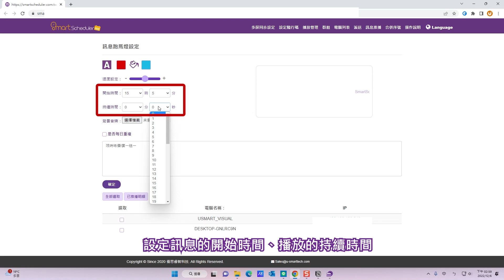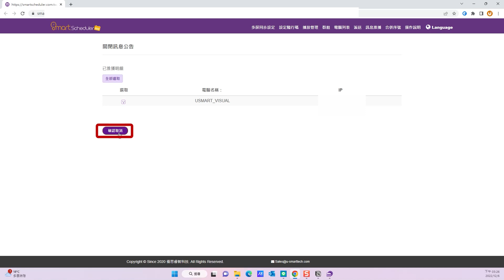SmartScheduler好好播3_短期訊息推播(文字/圖片)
本功能為短期推播功能
最長可持續一小時
使用情境:突發事件需要快速傳遞資訊 會覆蓋疊在原有內容上
可以將訊息強制發送到有勾選並已在播放 SmartScheduler 排程內容的電腦
可選擇【推播文字】或【推播圖片】
範例: 限時特價!買一送一